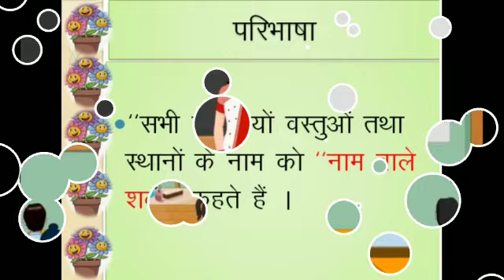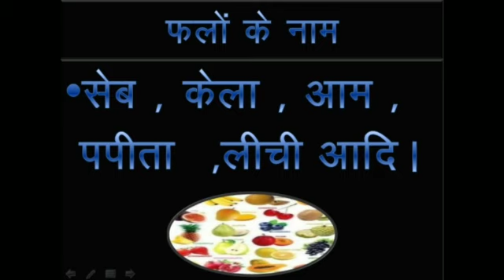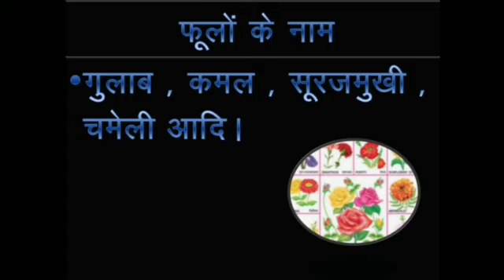Hindi Module 22 Class 1